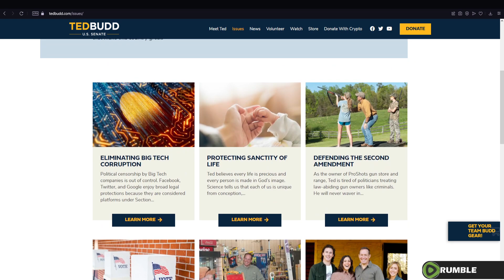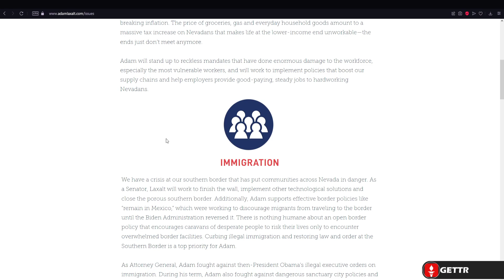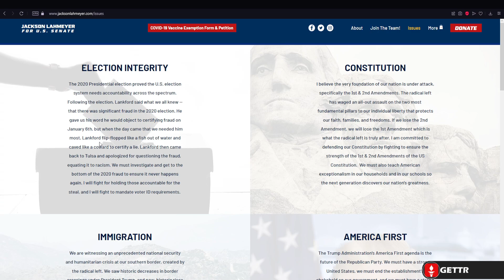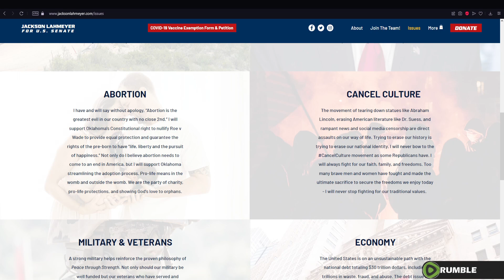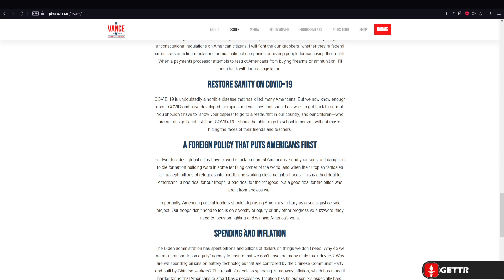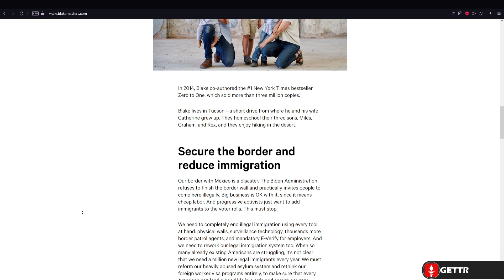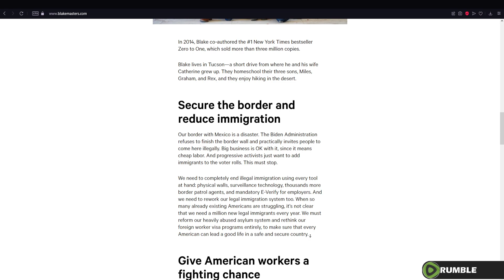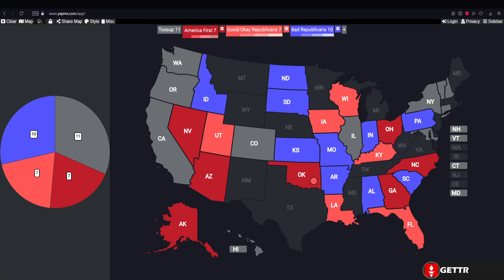My Top FIVE Senate Candidates For 2022